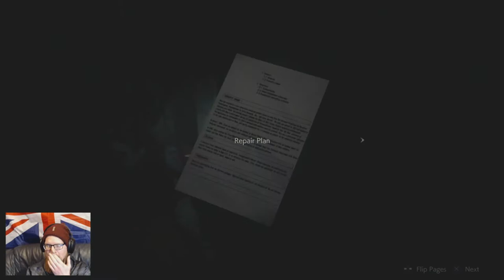Tytan Play's | Resident Evil 2 REmake Claire # 9 "Tip Toes"